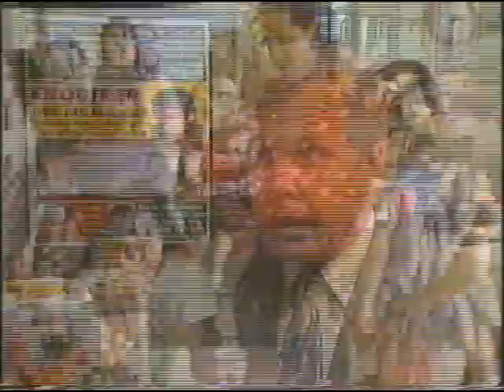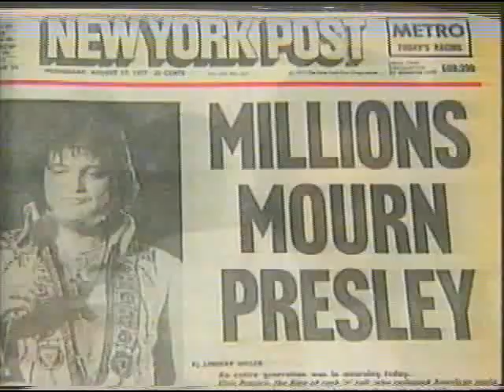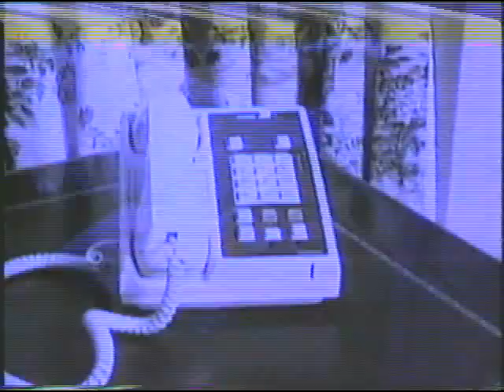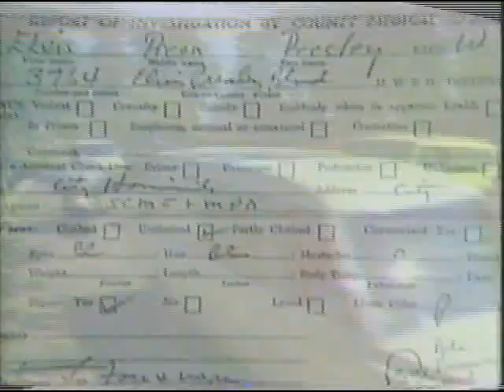Elvis death & Ricky Stanley Interview 1992